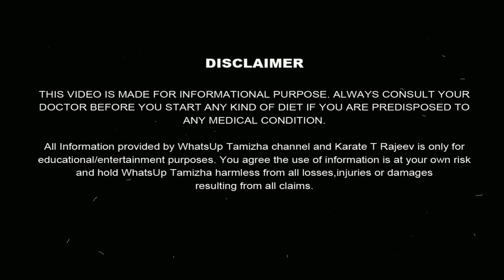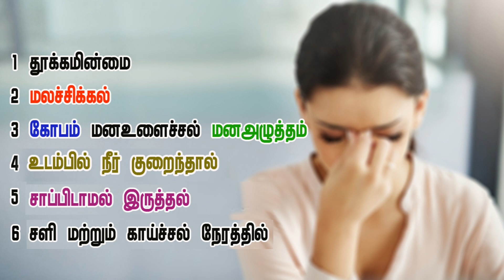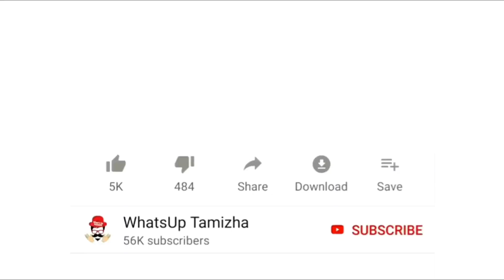தலைவலியை 5 நிமிடத்தில் குணப்படுத்தும் யோக முத்திரை | Yoga Mudra for Headache By KTR | Just 5 minutes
அனைத்துவித தலைவலிகளுக்கும் இந்த ஒரே யோக முத்திரை போதும் | WhatsUp Tamizha